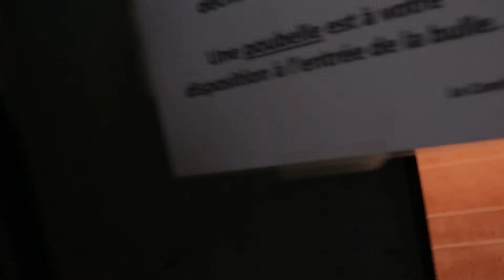LA SAISON DE TENNIS RECOMMENCE ... ET YA DU BOULOT 🎾 — LE VLOG #20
Matos utilisé :
Rode Videomicro
DJI Osmo Mobile